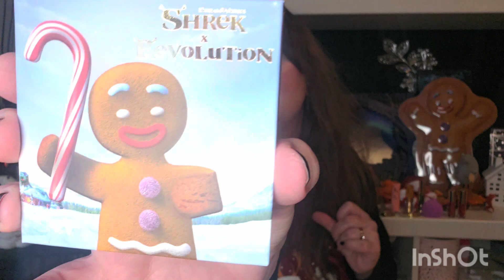Ach du SHREK 😱 12 Days Adventskalender Shrek X Revolution Unboxing 2023 | Beauty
Ich habe hier was SHREKliches für euch 😂 obwohl ich den ganz toll finde, also ich feier den Kalender total 😉
Und wenn du wissen möchtest was in dem Kalender ist, wünsche ich dir viel Spaß mit dem Video 😘

ABOUTFOOD
Spare mit meinem Code 10€